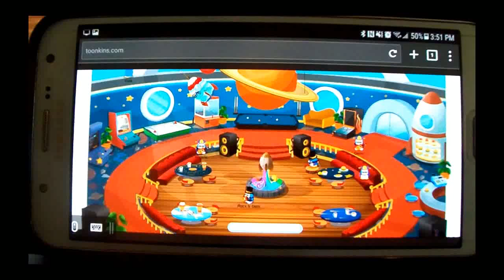Toonkins on multiple devices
Just having some fun on multiple devices (mobile currently only works in certain browsers). The team is working hard to set it all up for mobile as we develop